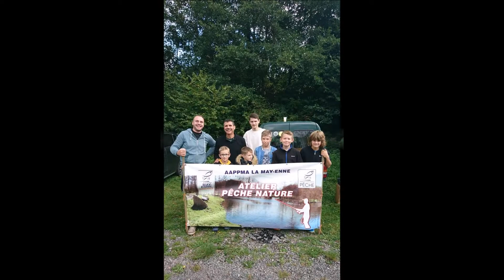Atelier Pêche Nature 2017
Voici une rétrospective des journées Atelier Pêche Nature organisé pour la première fois cette année par L'Aappma La May-Enne.